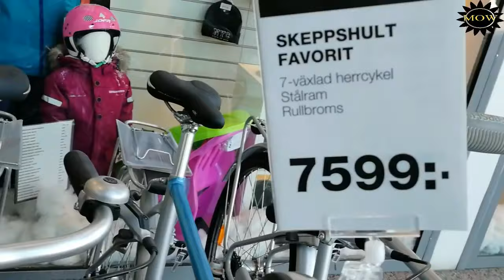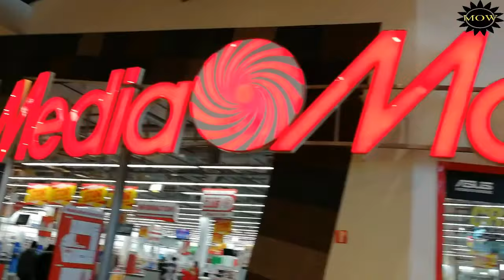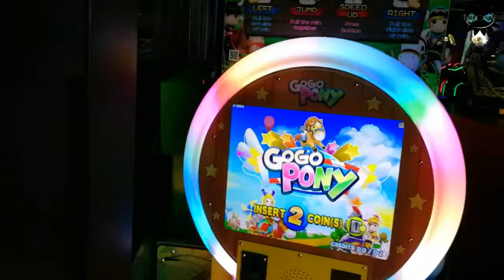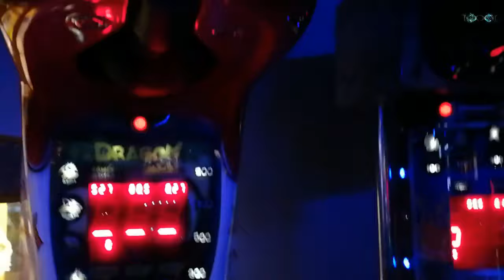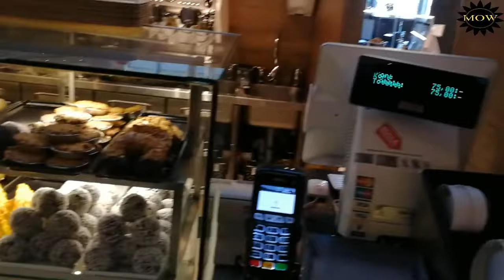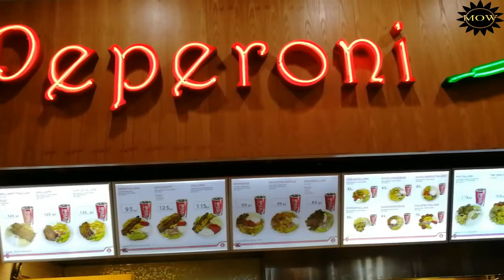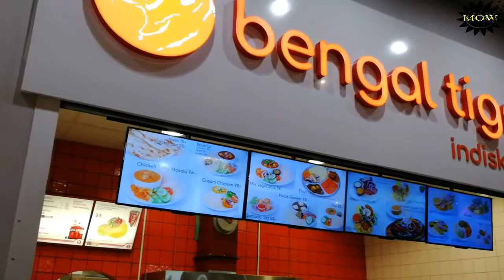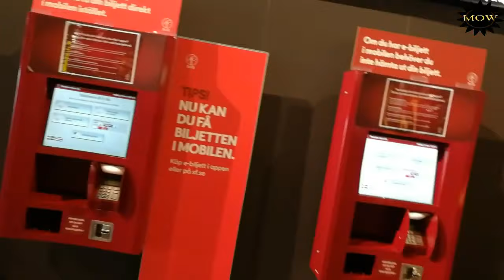Stockholm Sweden - Heron City